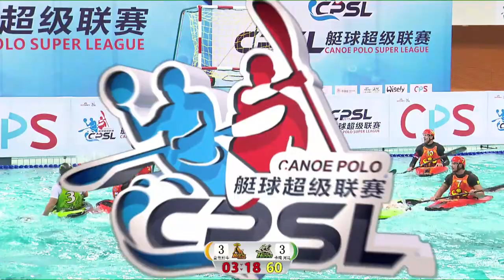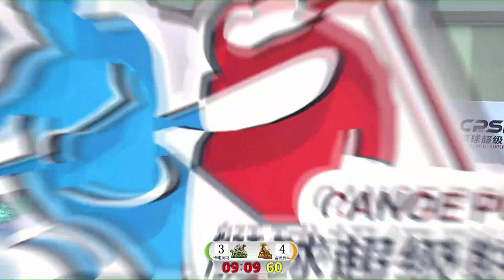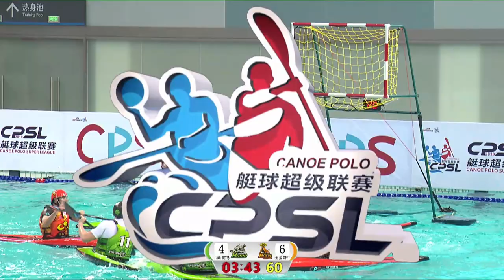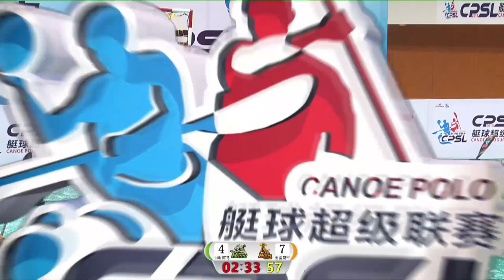2019 CPSL canoe polo super league (Round 8/Game 24) Jin Joai BULLS VS Katon Hippo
2019 CPSL canoe polo super league (Round 8/Game 24) Jin Joai BULLS VS Katon Hippo